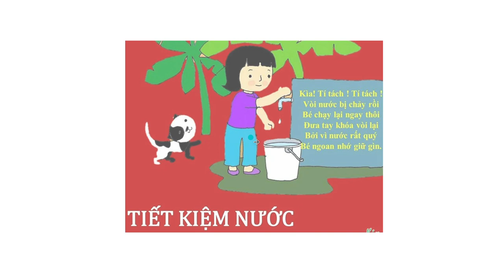Tiết kiệm nước sạch